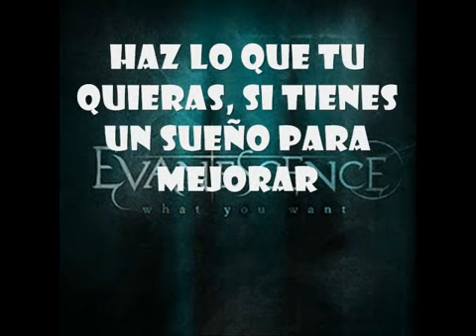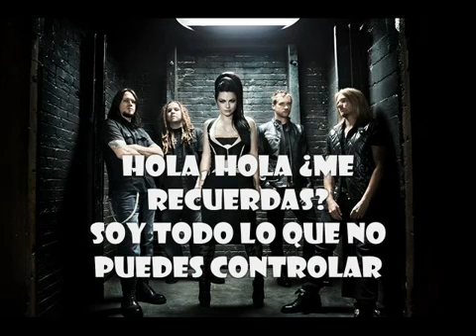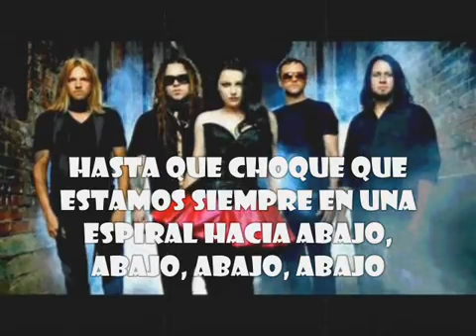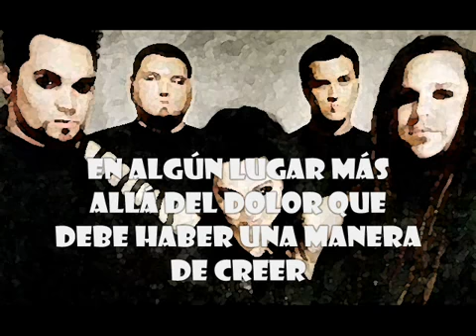evanescence - what you want, letra traducida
no es el video pero esta bueno esta la cansion